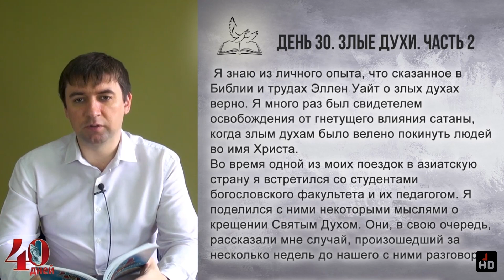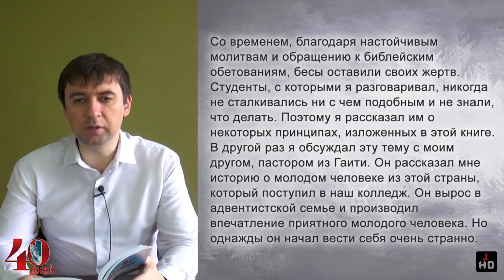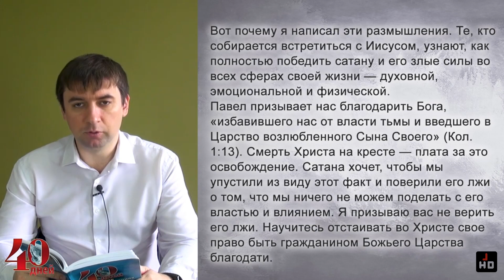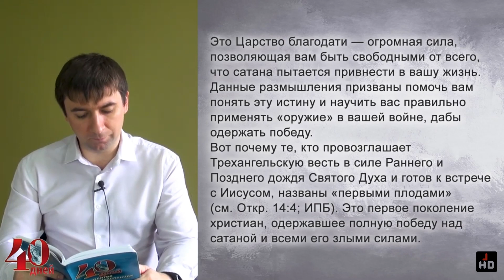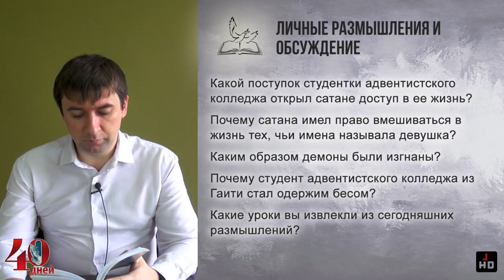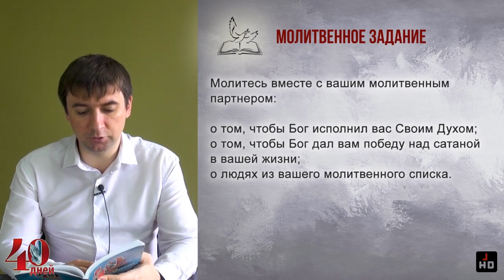Злые духи. Часть 2 • Молитвенный марафон 40 дней в молитве о Божьих чудесах • День 30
День 30. Злые духи. Часть 2

Я знаю из личного опыта, что сказанное в Библии и трудах Эллен Уайт о злых духах верно. Я много раз был свидетелем освобождения от гнетущего влияния сатаны, когда злым духам было велено покинуть людей во имя Христа.
Во время одной из моих поездок в азиатскую страну я встретился со студентами богословского факультета и их педагогом. Я поделился с ними некоторыми мыслями о крещении Святым Духом. Они, в свою очередь, рассказали мне случай, произошедший за несколько недель до нашего с ними разговора.
Однажды вечером студентка колледжа отправилась посмотреть фильм ужасов в местном кинотеатре. Когда она вернулась в свою комнату, в нее вошел дьявол. Лежа на кровати, она начала выкрикивать имена многих своих подруг и нескольких парней. Демоны вошли во всех девушек и парней, которых она назвала. Некоторые преподаватели узнали о происходящем и привели одержимых студентов в молитвенный дом. Когда пара учителей попыталась помочь своим подопечным, демоны начали называть тайные грехи этих преподавателей, и им пришлось уйти. Студенты лежали на полу молитвенного дома в состоянии одержимости, а преподаватели чувствовали себя беспомощными. Со временем, благодаря настойчивым молитвам и обращению к библейским обетованиям, бесы оставили своих жертв. Студенты, с которыми я разговаривал, никогда не сталкивались ни с чем подобным и не знали, что делать. Поэтому я рассказал им о некоторых принципах, изложенных в этой книге.
В другой раз я обсуждал эту тему с моим другом, пастором из Гаити. Он рассказал мне историю о молодом человеке из этой страны, который поступил в наш колледж. Он вырос в адвентистской семье и производил впечатление приятного молодого человека. Но однажды он начал вести себя очень странно. Один из местных пасторов узнал, что молодой человек незадолго до этого побывал в одной гаитянской деревне, где по чьему-то наущению на него напал демон. Я спросил своего друга, как такое могло случиться. Он предположил, что в жизни молодого человека был эпизод, который развязал демону руки.
Если мы хотим одержать победу над сатанинскими силами, восставшими против нас, мы должны не только знать об их существовании, но и понимать, как получить власть над ними и обличать их, как сотрудничать с Богом, чтобы не впустить их в свою жизнь.
Вот почему я написал эти размышления. Те, кто собирается встретиться с Иисусом, узнают, как полностью победить сатану и его злые силы во всех сферах своей жизни — духовной, эмоциональной и физической.
Павел призывает нас благодарить Бога, «избавившего нас от власти тьмы и введшего в Царство возлюбленного Сына Своего» (Кол. 1:13). Смерть Христа на кресте — плата за это освобождение. Сатана хочет, чтобы мы упустили из виду этот факт и поверили его лжи о том, что мы ничего не можем поделать с его властью и влиянием. Я призываю вас не верить его лжи. Научитесь отстаивать во Христе свое право быть гражданином Божьего Царства благодати. Это Царство благодати — огромная сила, позволяющая вам быть свободными от всего, что сатана пытается привнести в вашу жизнь. Данные размышления призваны помочь вам понять эту истину и научить вас правильно применять «оружие» в вашей войне, дабы одержать победу.
Вот почему те, кто провозглашает Трехангельскую весть в силе Раннего и Позднего дождя Святого Духа и готов к встрече с Иисусом, названы «первыми плодами» (см. Откр. 14:4; ИПБ). Это первое поколение христиан, одержавшее полную победу над сатаной и всеми его злыми силами. Они настолько исполнены Святым Духом и свободны от влияния сатаны в своей жизни, что могут во плоти предстать перед прославленным Христом и не погибнуть. Бог вызывает сегодня это поколение из Лаодикии. Очень важно, чтобы вы сказали «да» в ответ на Божий призыв в своей жизни!

Молитвенное задание
Молитесь вместе с вашим молитвенным партнером:
о том, чтобы Бог исполнил вас Своим Духом;
о том, чтобы Бог дал вам победу над сатаной в вашей жизни;
о людях из вашего молитвенного списка.